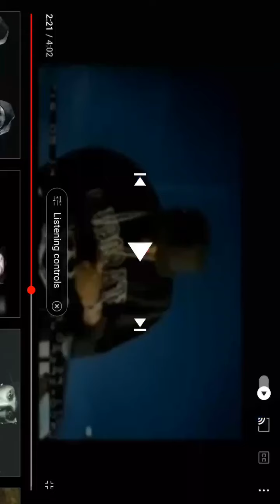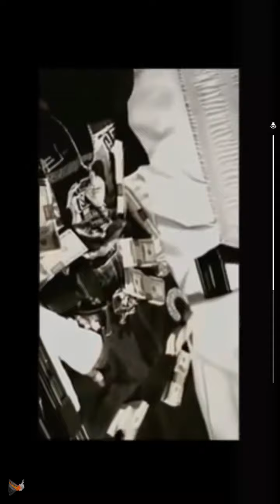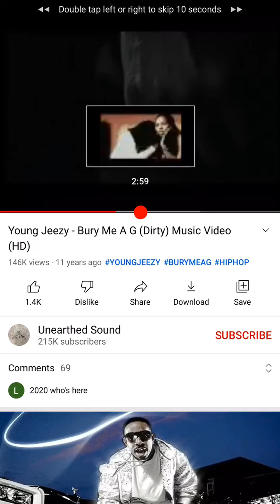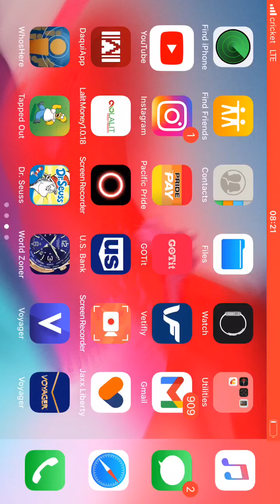January 19, 2022